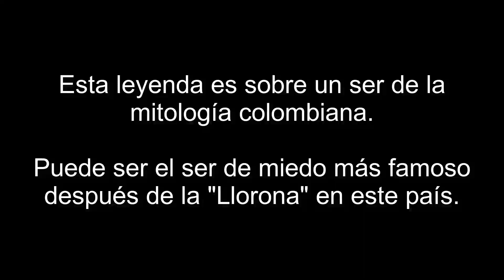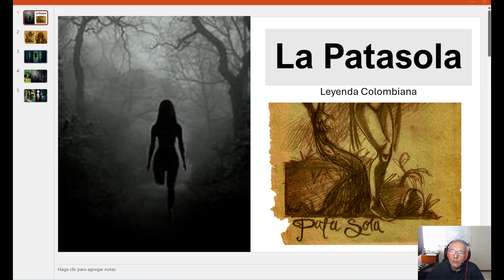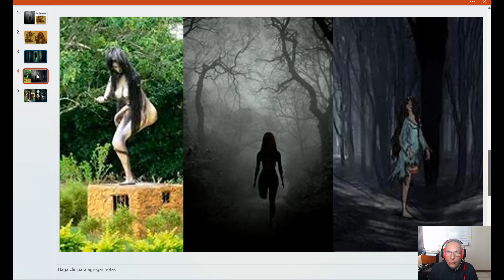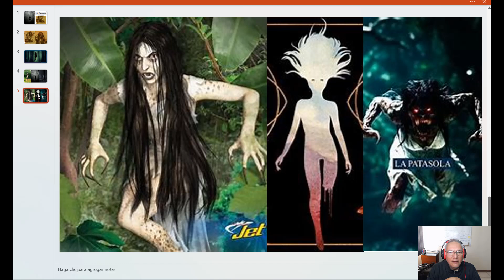La leyenda de la Patasola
Escucha esta leyenda Colombiana.